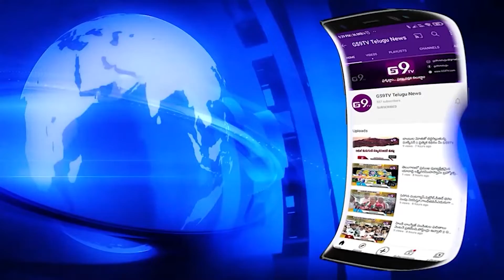GS9TV TELUGU NEWS